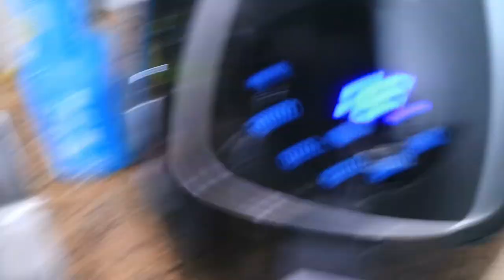THAT'S THE ONE THING I DON'T PLAY ABOUT |EP 96 | All Things Jadene 🇯🇲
THE ONE THING I DON'T PLAY ABOUT

MUSIC